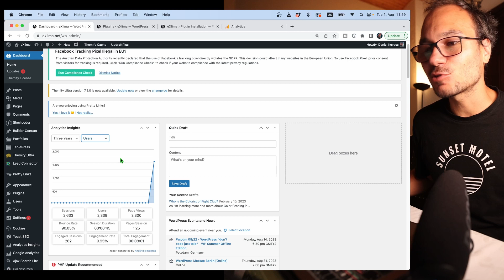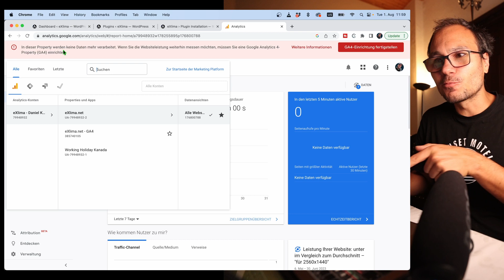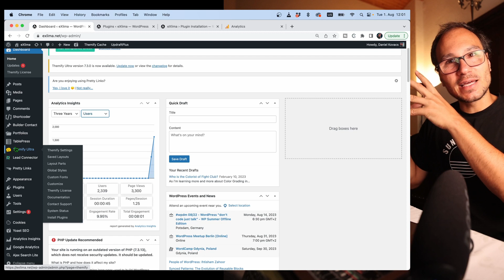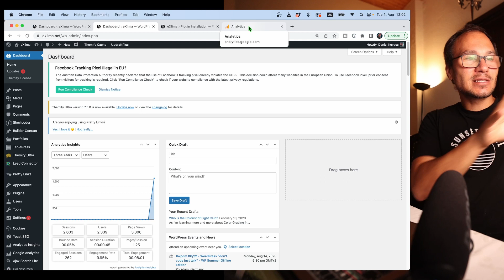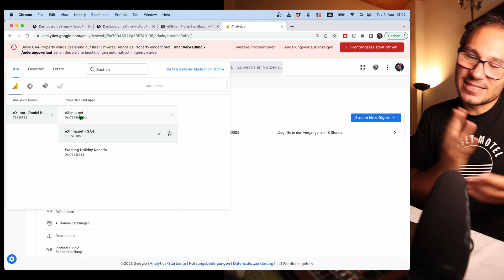Beste KOSTENLOSE Google Analytics GA-4 Plugin für WordPress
In diesem Video zeige ich dir das beste kostenlose Google Analytics Plugin für WordPress das bereits GA-4 Properties unterstützt.

Ps. Alle Kursteilnehmer der MasterClass bekommen kostenlosen Zugang zum Transition Pack.

Pps. Alle MasterClass Teilnehmer bekommen das Transition Pack und das Film Grain Bundle kostenlos.

*** AI TOOL das dir alle Pause, Lücken sofort in 3 Sekunden autoatisch schneidet! 😱 Das ist ein GAMECHANER!***

*** Erstelle MARVEL Animationen mit diesem einfachen Drag & Drop VFX Pack von BIG FILMS***

*** Musik für YouTubers! Beste Musik gibt es hier ***